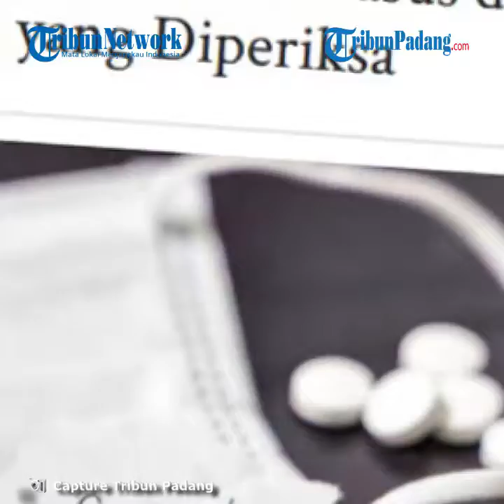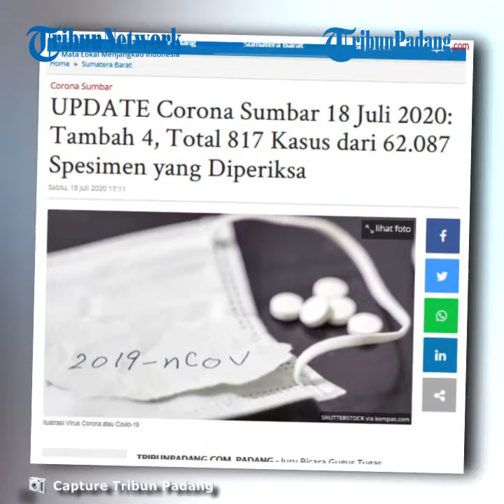UPDATE Corona Sumbar 18 Juli, Positif Terinfeksi Covid-19 Bertambah 4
TRIBUN-VIDEO.COM - Juru Bicara Gugus Tugas Percepatan Penanganan Covid-19 Sumbar, Jasman Rizal mengatakan, total spesimen yang telah diperiksa terkait Covid-19 di Sumbar mencapai 62.087.

Adapun, sebanyak 62.087 spesimen yang diperiksa berasal dari 55.676 orang.

Ini berarti satu orang bisa diambil spesimennya lebih dari sekali.

Dari jumlah itu, ditemukan kasus positif sebanyak 817 orang hingga, Sabtu (18/7/2020).

"Total sampai hari ini telah 817 orang warga Sumbar terinfeksi Covid-19."

"Terjadi penambahan 4 orang warga Sumbar positif terinfeksi Covid-19," kata Jasman Rizal.

Hal itu diketahui dari hasil pemeriksaan Tim Laboratorium Diagnostik dan Riset Terpadu Penyakit Infeksi Fakultas Kedokteran Universitas Andalas dan Balai Penyidikan dan Pengujian Veteriner Wilayah II Baso dibawah pimpinan dan penanggungjawab Andani Eka Putra.

Sebanyak 908 spesimen terperiksa (891 Lab Unand dan 17 Lab Baso Agam) terkonfirmasi tambahan 4 orang warga Sumbar positif terinfeksi Covid-19.

"Rinciannya, 3 orang dari Kota Padang dan 1 orang dari Kabupaten Solok," ungkap Jasman Rizal.

Kota Padang

1. Perempuan 62 tahun, warga Parak Laweh, pekerjaan guru, terinfeksi dari hasil tracing, penanganan isolasi mandiri sementara.

2. Laki-laki 20 tahun, warga Kurao Pagang, status mahasiswa, diduga terpapar dari mobilisasi keluarga, penanganan isolasi mandiri sementara.

3. Laki-laki 51 tahun, warga Pampangan, pekerjaan bidan, terinfeksi karena kontak dengan kasus konfirmasi, penanganan isolasi mandiri sementara.

Kabupaten Solok

1. Laki-laki 50 tahun, warga Sumani, pekerjaan swasta, terinfeksi karena riwayat perjalanan sering bepergian ke luar daerah terakhir ke Kerinci tanggal 2 Juli 2020, penanganan isolasi mandiri sementara.(*)